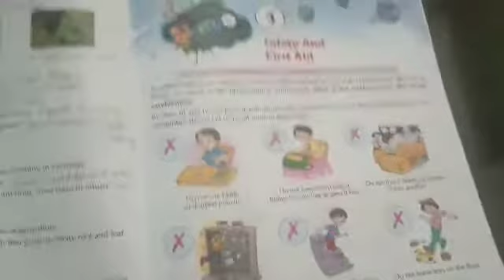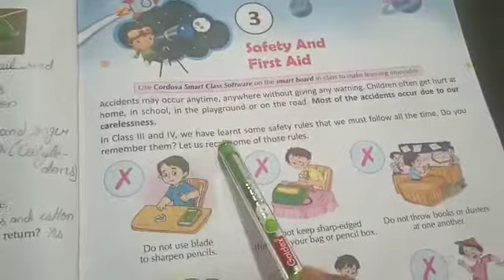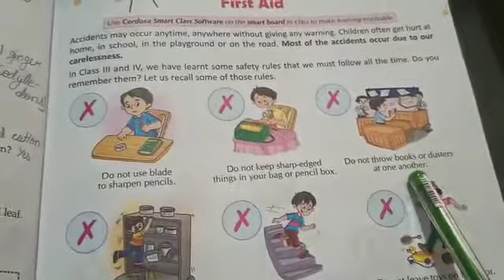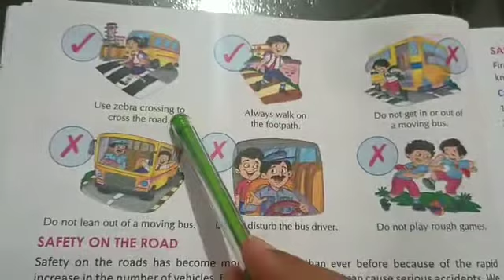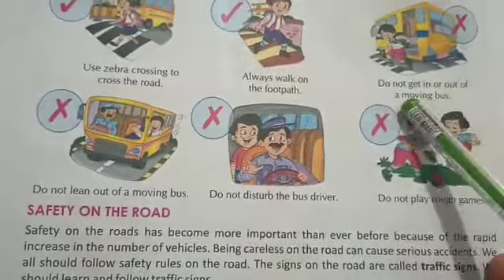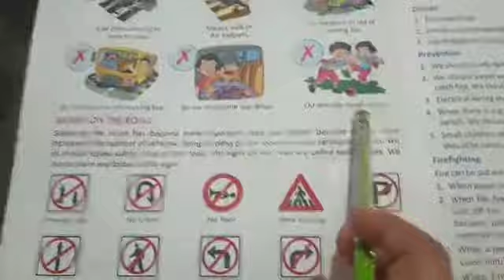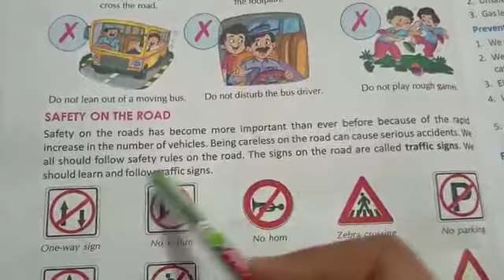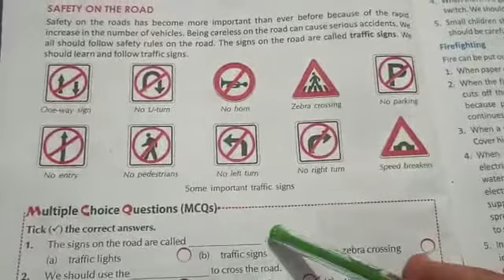Class - 5th (Science)